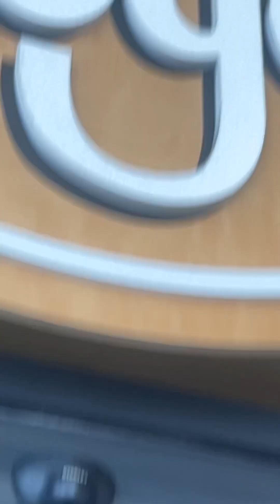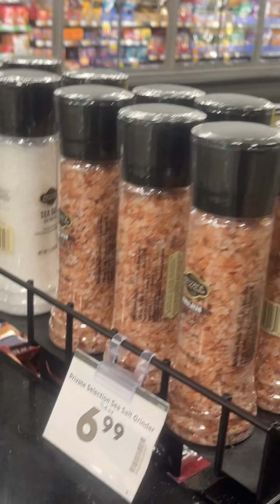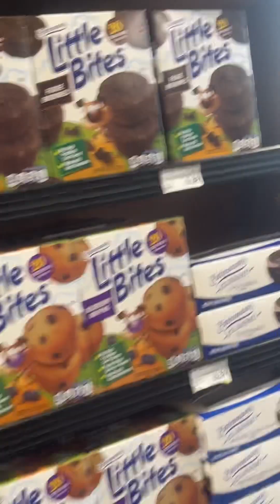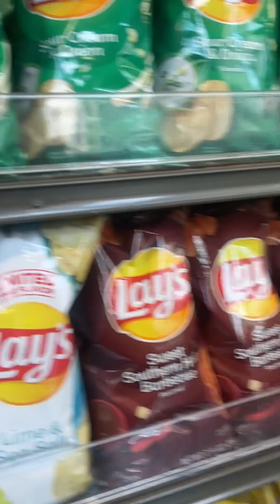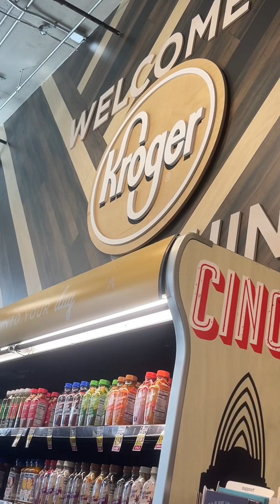Kroger to buy Bob’s milk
Visiting Kroger, Cincinnati fir Bob’s milk